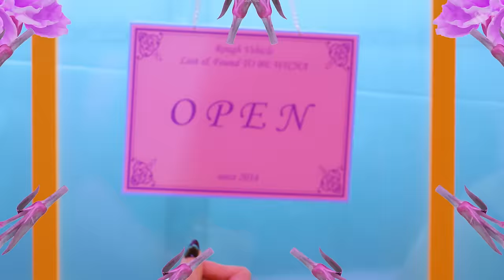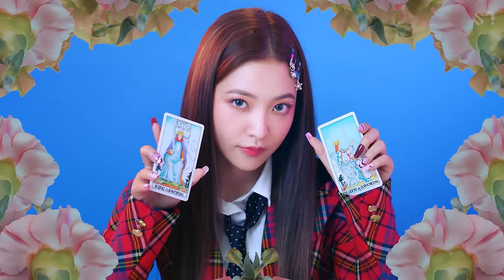Red Velvet 레드벨벳 'Queendom (Demicat Remix)' MV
"iScreaM" is a new project by SM EDM label 'ScreaM Records', where global DJs and producers participate in releasing remix singles of SM artists' music.

Red Velvet's "iScreaM Vol.11 : Queendom Remix" is out!